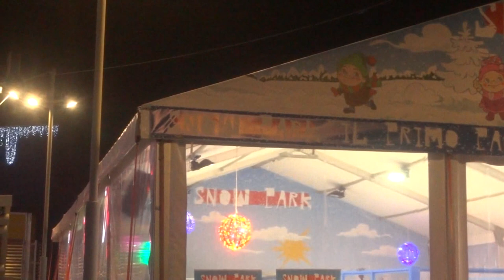Centro Commerciale Porta di Roma - Canzone di Natale Jingle Bells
Video del centro commerciale Porta di Roma con una canzone di Natale Jingle Bells sia in versione strumentale che vocale.